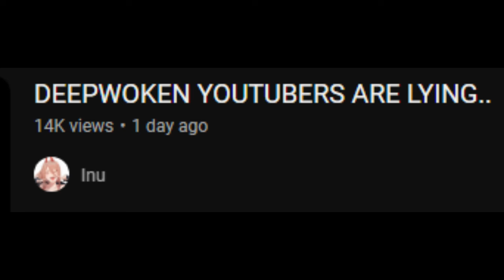I Fixed Chime Of Conflict |Deepwoken